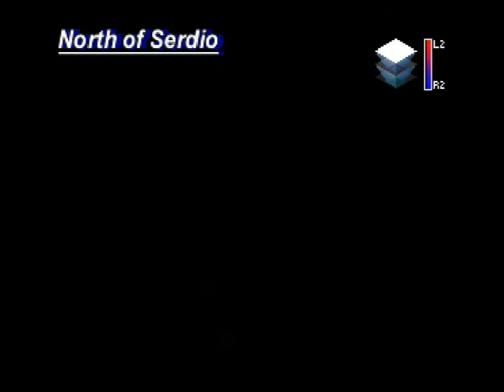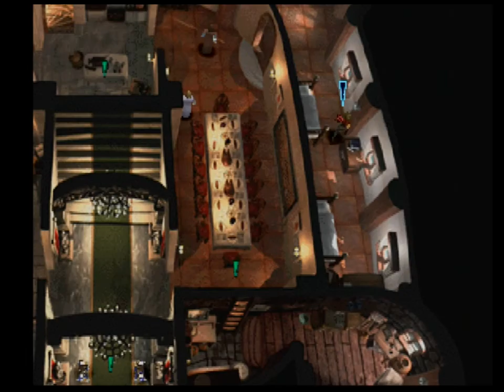Let Us Play The Legend of Dragoon Pt. 6: "Just walk away."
Only a Boss and some random encounters stand between us and Bale. On the way, we fail at counters, listen to ominous victory screen music, and discover George Trevor's ghost is interdimensional.

The opinions of the hosts are solely theirs, and do not necessarily reflect anyone else's. So feel free to disagree.